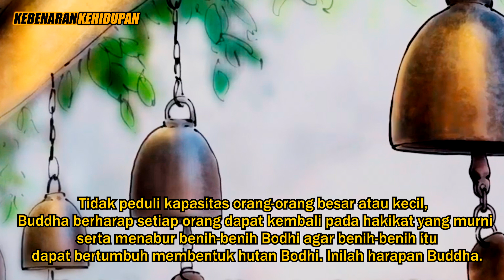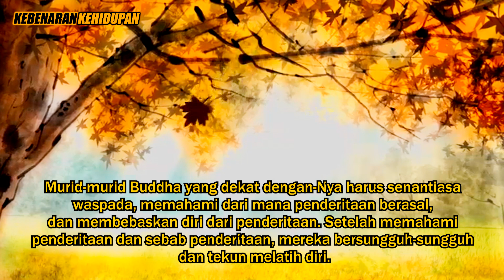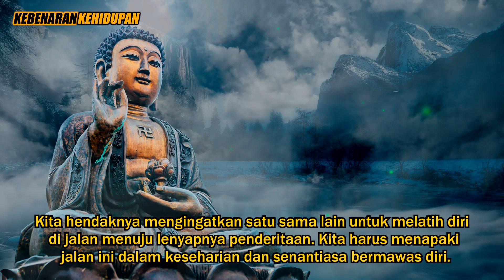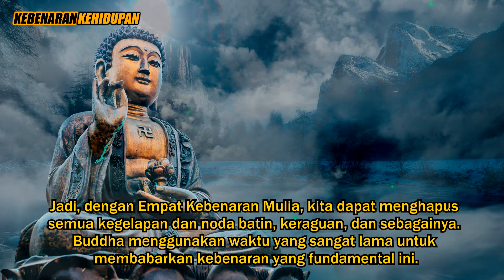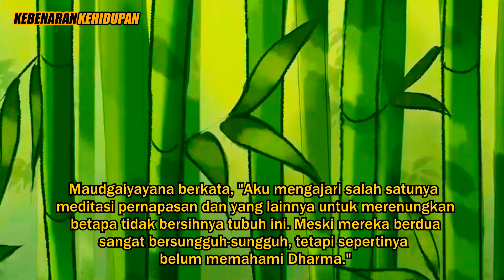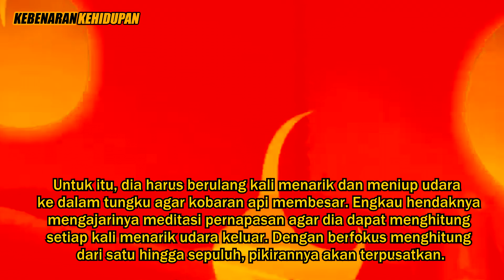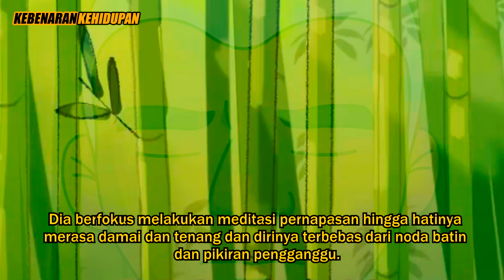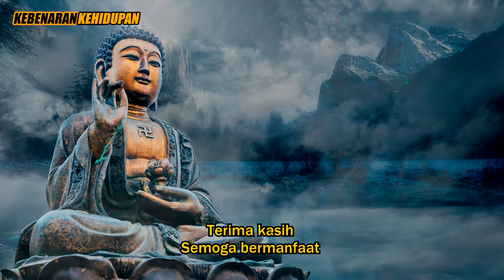CERAMAH DHAMMA ! CARA MEMBIMBING ORANG AGAR BISA MEMAHAMI KEBENARAN ! Kebenaran kehidupan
Master Cheng yen bercerita - Membimbing sesuai kapasitas !
Ini adalah cerita yang admin ambil dari Sumber master Cheng yen bercerita, dan admin menerjemahkan dalam bahasa indonesia.